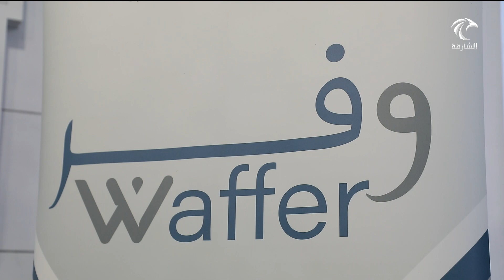أخبار الدار | موارد الشارقة توقع 3 اتفاقيات انضمام لبرنامج "وفر"